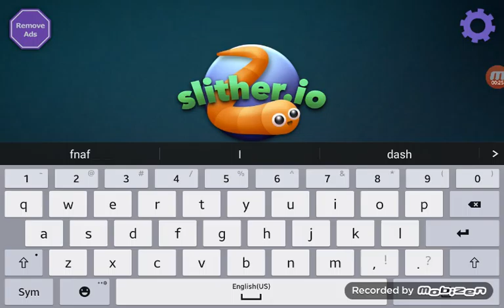The slither.io song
This is I song of slither.io sorry is short